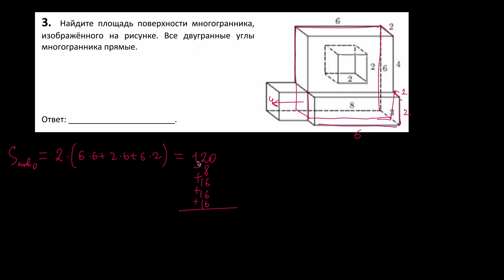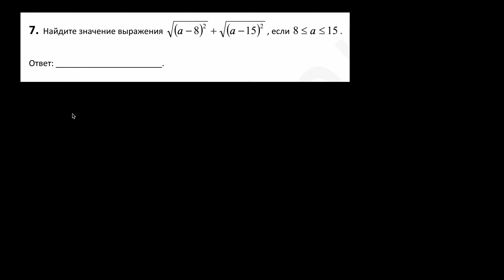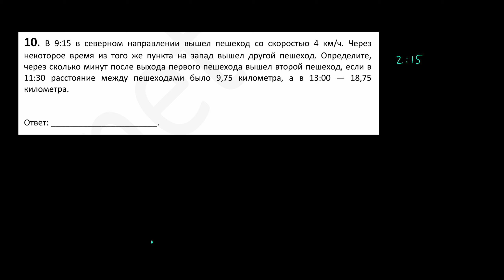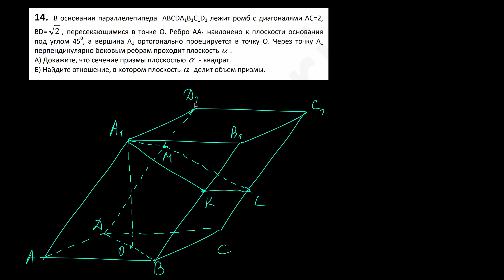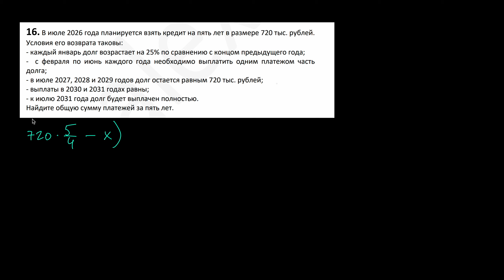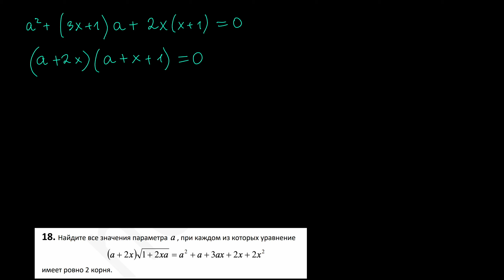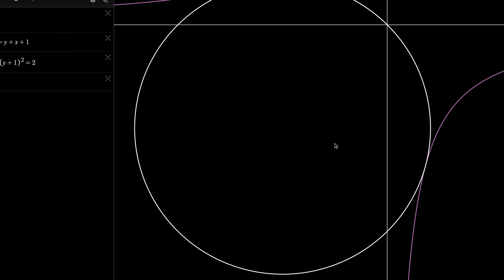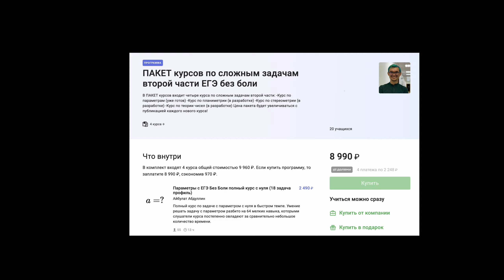Подробный разбор ЛАРИНА вариант 470 | система диофантовых | окружность касается гиперболы